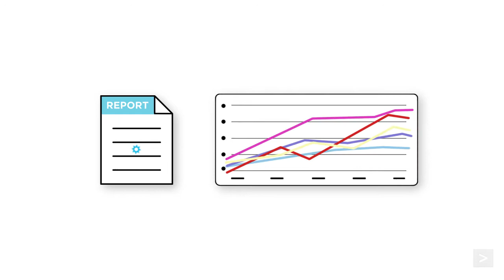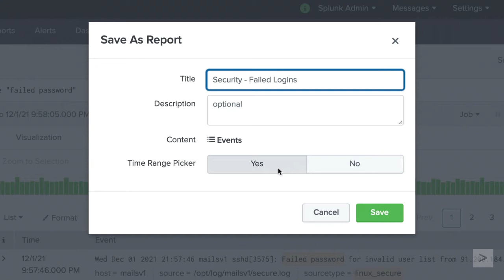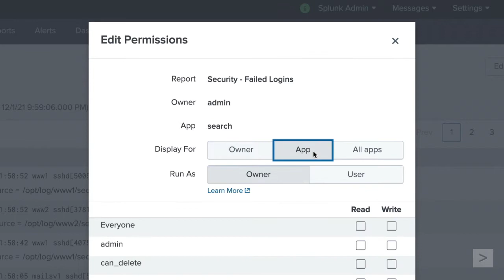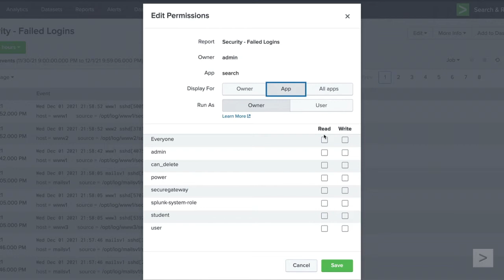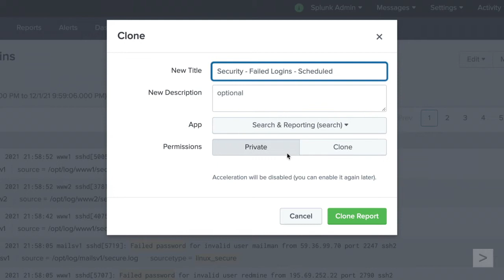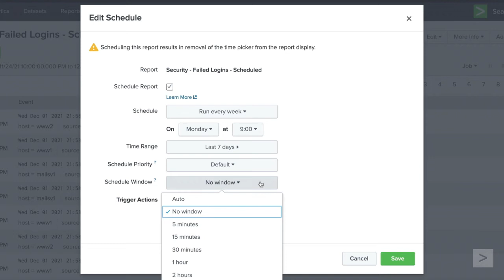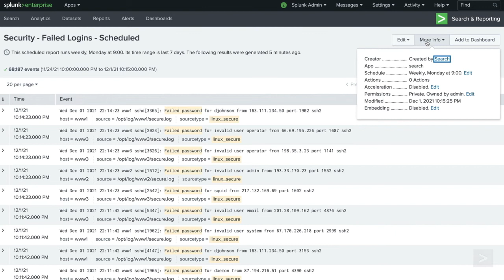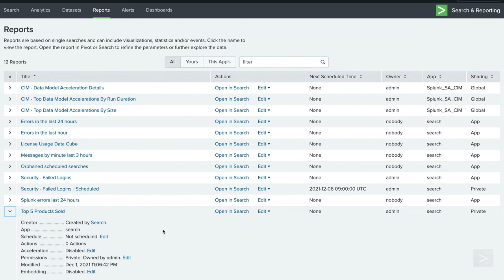Creating Reports in Splunk Enterprise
We show you how to create reports to share with your users that can be scheduled to run automatically, saving you time and letting you go home on time.